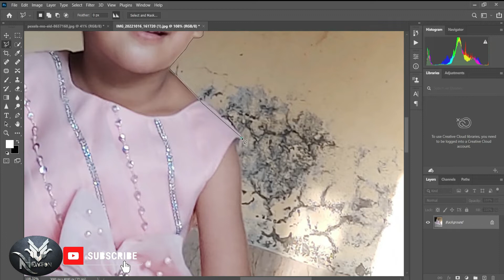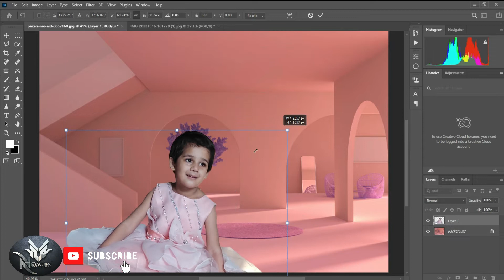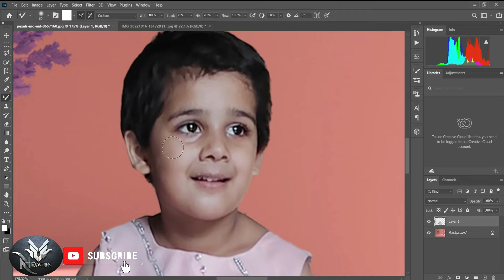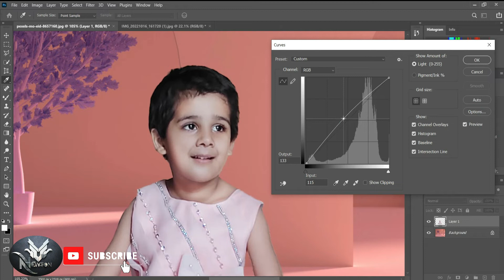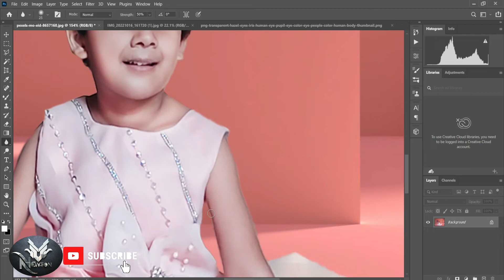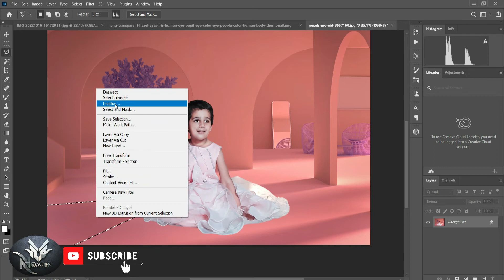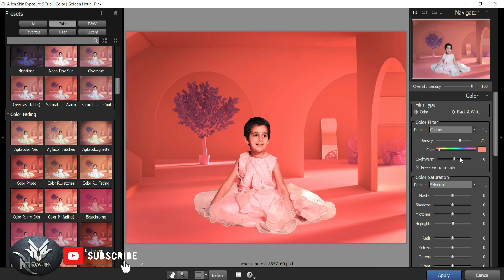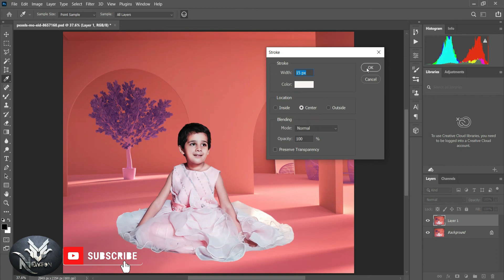How to Remove Background JPG & Edit photo in Photoshop 2022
Lean How To.
 Photoshop
 Coreldraw
 illustrator
 Ms Office

                              Social Media Accounts * Clicks Link